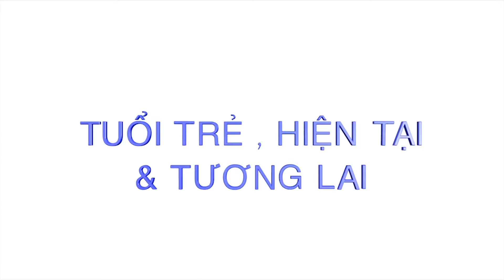TUOI TRE HIEN TAI TUONG LAI #81 2018 03 07 B